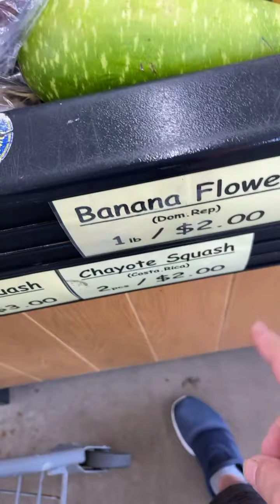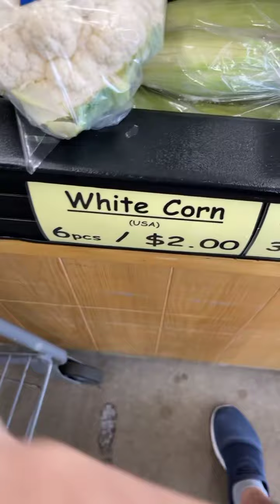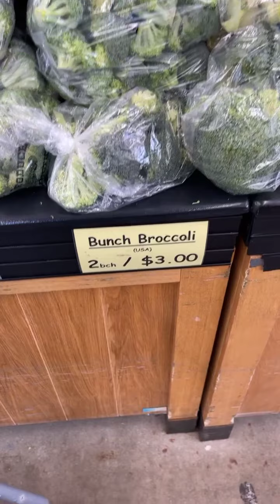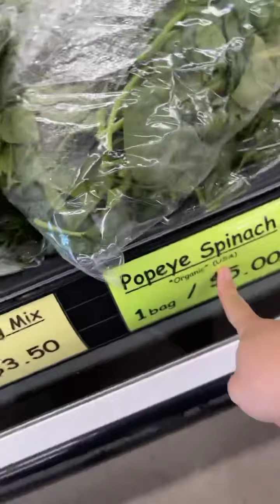ngày 8 tháng 8, 2021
Shop rau của người Mễ…